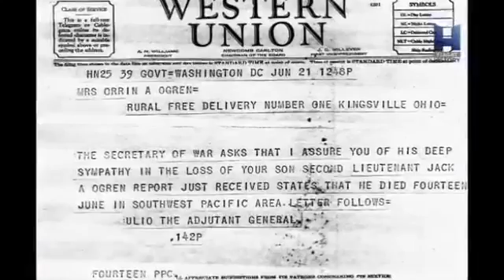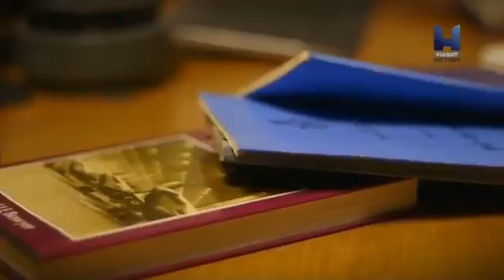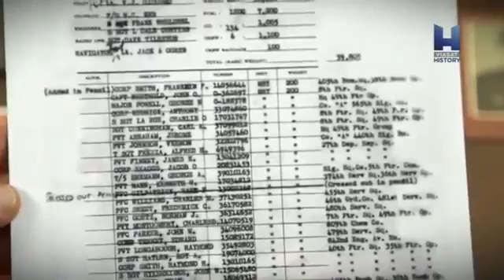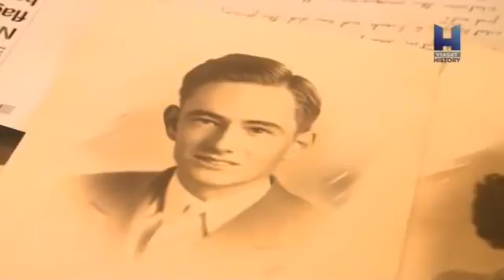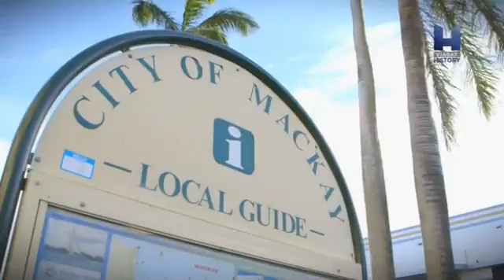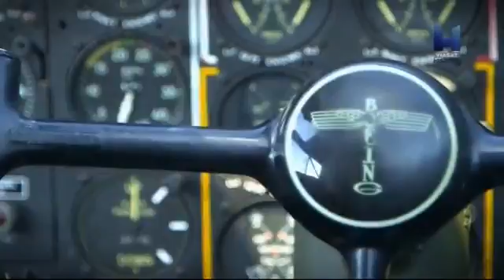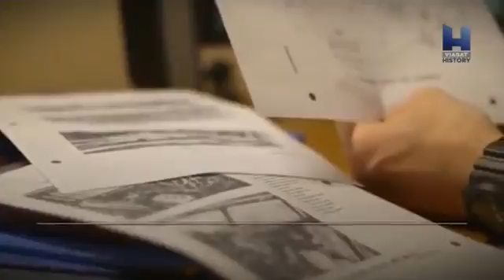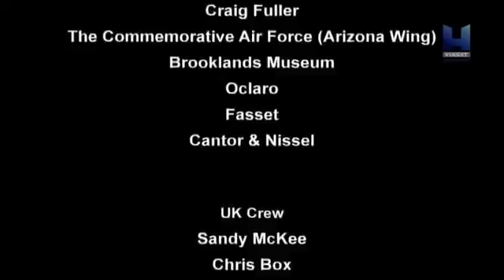Авиакатастрофа. Загадочные авиакатастрофы. ТВ КАНАЛ NW (18+)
Самые страшные авиакатастрофы мира. Научный канал.